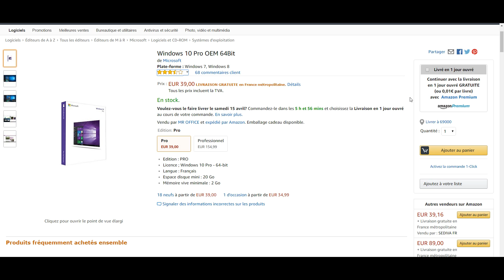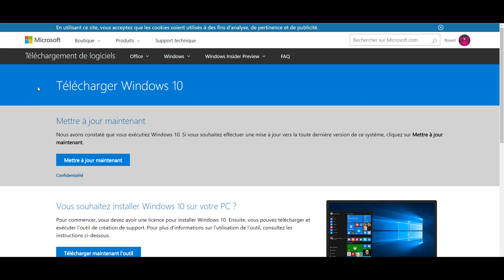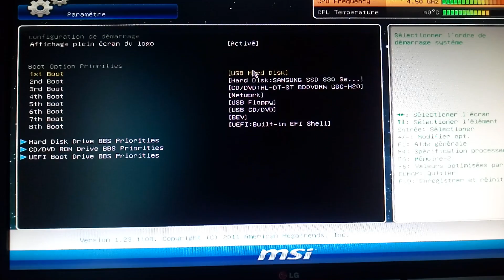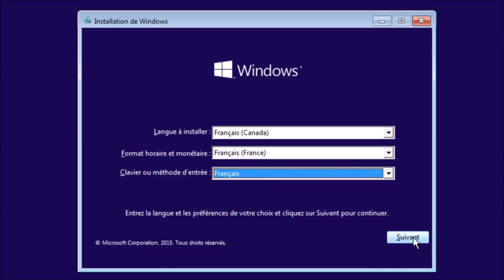[TUTO] Comment installer Windows 10 ➤ Créer une clé USB Bootable FR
▬▬▬▬●Partenaire●▬▬▬▬

▬▬▬▬●Me suivre●▬▬▬▬

▬▬▬▬●Setup●▬▬▬▬

▬▬▬▬●Musique●▬▬▬▬

➥Intro et Outro : Demise - Ethan Meixsell